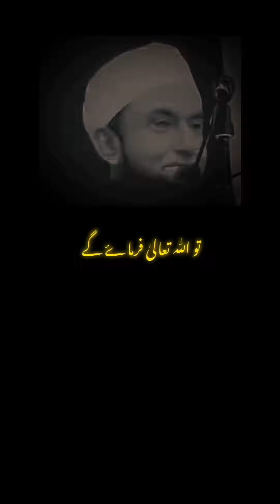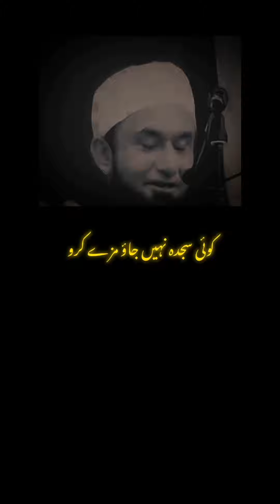جب اللّٰہ کو دیکھیں گے 🥺❤️....